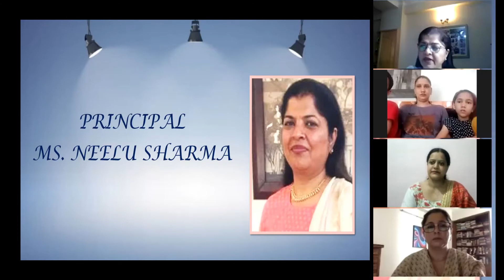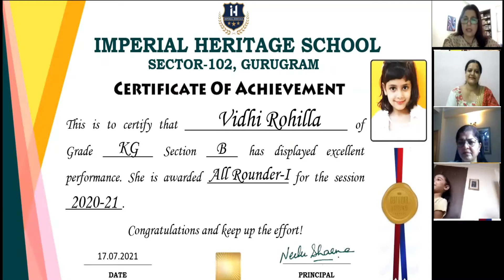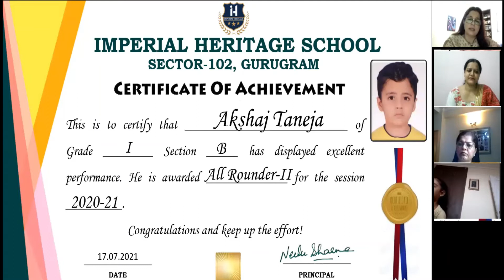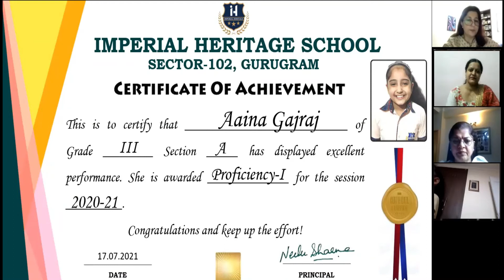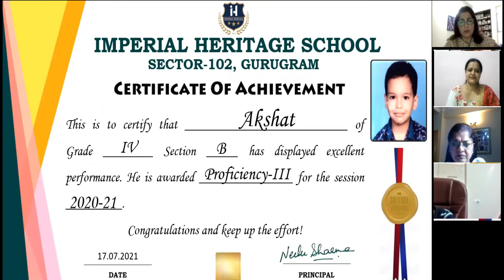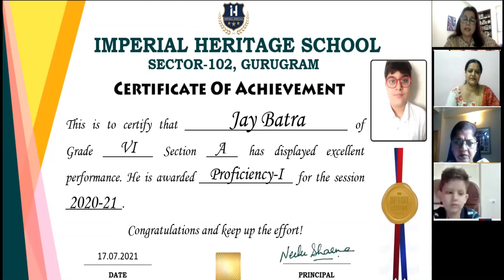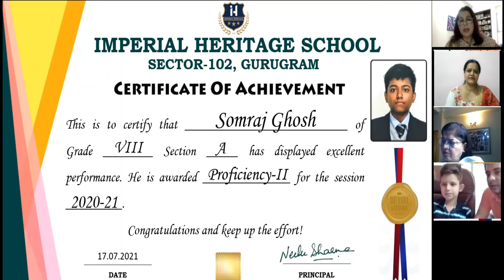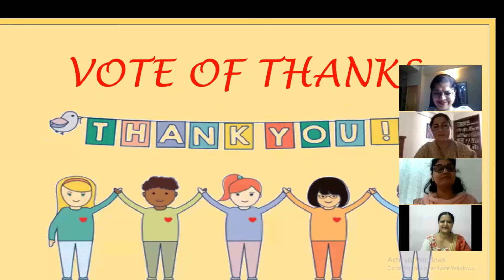Proficiency Award Ceremony